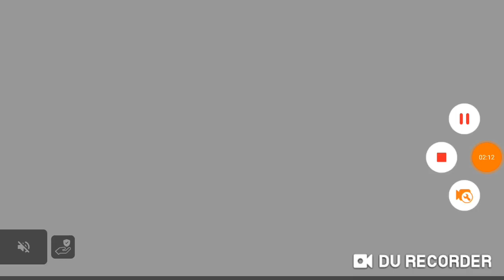Dragon City Tập 61 Enigmatic Dragon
Nhạc nền NCS